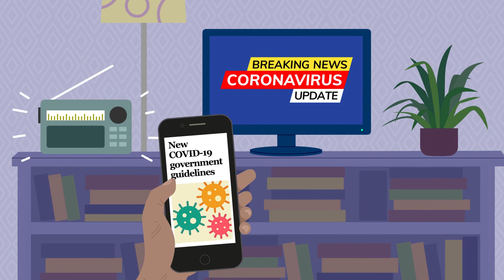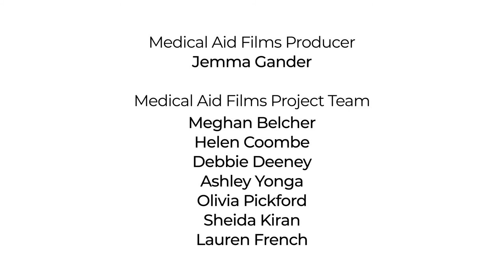ਕੋਵਿਡ -19 ਤੁਹਾਡੀ ਸਹਾਇਤਾ ਪ੍ਰਾਪਤ ਕਰਨਾ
ਬ੍ਰਿਟਿਸ਼ ਮੈਡੀਕਲ ਐਸੋਸੀਏਸ਼ਨ (ਬੀ.ਐੱਮ.ਏ.) ਦੁਆਰਾ ਫੰਡ ਪ੍ਰਾਪਤ ਇਸ ਫਿਲਮ ਦਾ ਉਦੇਸ਼ ਬ੍ਰਿਟੇਨ ਵਿਚ ਕਮਜ਼ੋਰ ਦੱਖਣੀ ਏਸ਼ੀਆਈ ਕਮਿ .ਨਿਟੀਆਂ ਲਈ ਹੈ. ਇਹ ਲੋਕਾਂ ਨੂੰ ਸਿਹਤ ਸੰਬੰਧੀ ਸਾਰੀਆਂ ਚਿੰਤਾਵਾਂ ਲਈ ਆਪਣੇ ਜੀਪੀ ਕੋਲ ਵਾਪਸ ਪਰਤਣ ਲਈ ਉਤਸ਼ਾਹਜਨਕ ਅਤੇ ਸਰਗਰਮੀ ਨਾਲ ਉਤਸ਼ਾਹਿਤ ਕਰਦਾ ਹੈ, ਅਤੇ ਇਹ ਸਪੱਸ਼ਟ ਕਰਦਾ ਹੈ ਕਿ ਜੀਪੀ ਦੀ ਨਿਯੁਕਤੀ ਬੁੱਕ ਕਰਾਉਣ ਲਈ ਪਤਾ ਜਾਂ ਪਛਾਣ ਦਾ ਸਬੂਤ ਦੇਣ ਲਈ ਕੋਈ ਵਿੱਤੀ ਚਾਰਜ ਜਾਂ ਜ਼ਰੂਰਤ ਨਹੀਂ ਹੈ.